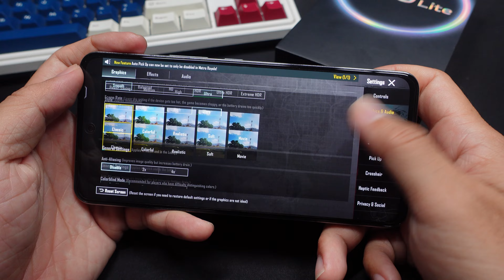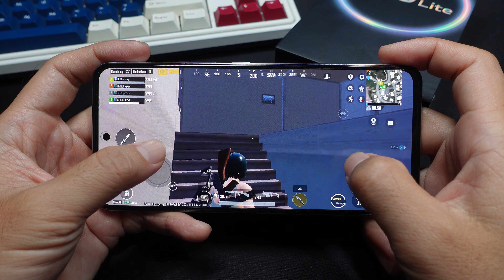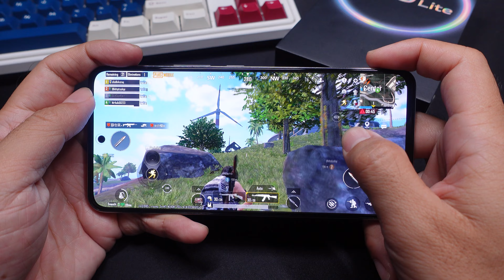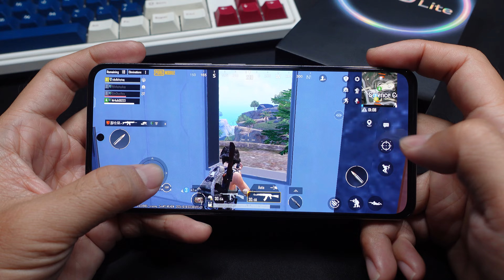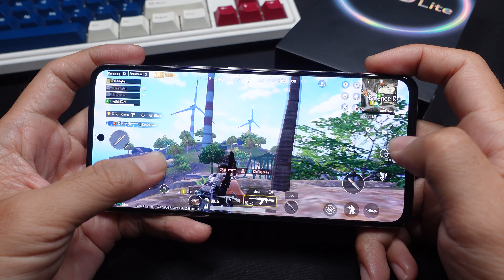ViVo V40 Lite Snapdragon 685 Test PUBG Mobile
Have Fun